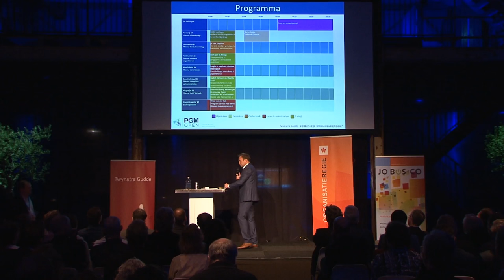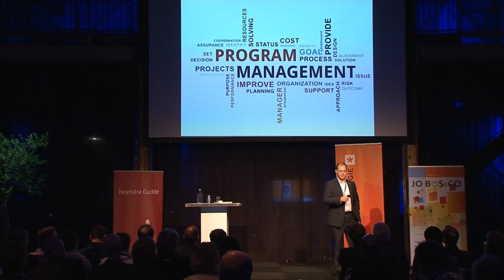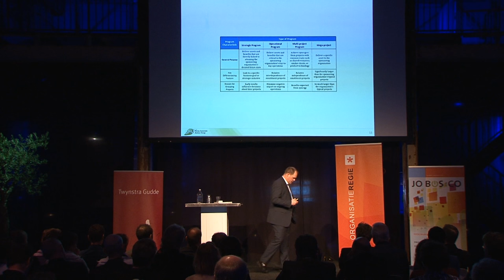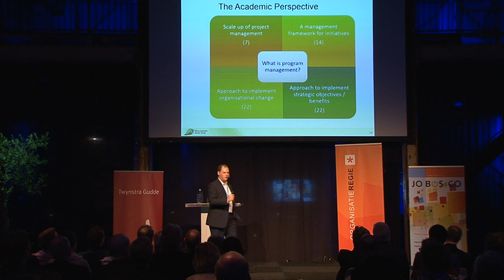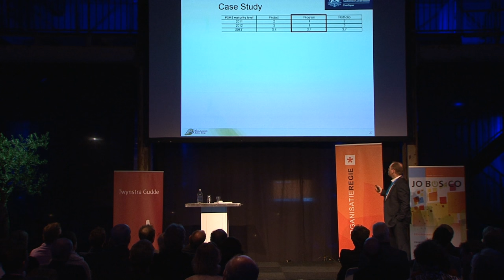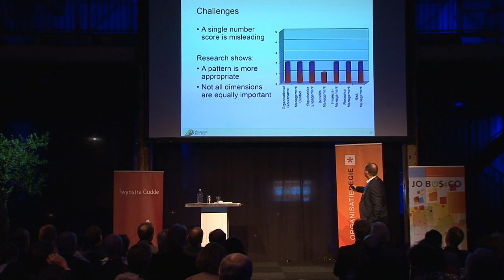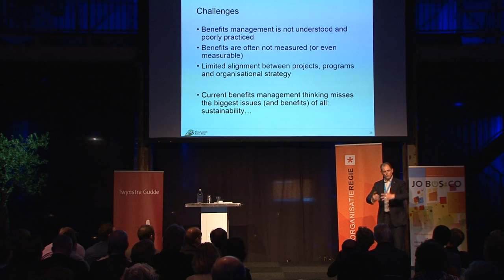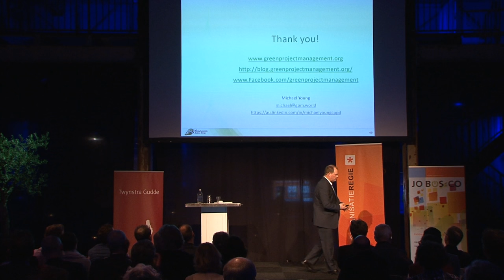The 2016 Program Management Open Michael Young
GPM Vice President Michael Young delivers a keynote on sustainable program panagement